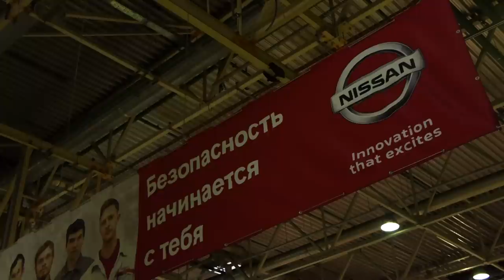Nissan не запустится до следующей весны. Остаётся ли Volkswagen? | Новости с колёс №1998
В конце февраля марка Nissan прекратила отгружать на российский рынок машины импортной сборки, а в марте остановила производство на петербургском заводе. Официально причинами обоих событий назывались «разрывы логистических цепочек». Были прогнозы, что конвейер возобновит движение 4 апреля, но ни четвёртого, ни одиннадцатого числа предприятие не заработало. И, как заявил глава Nissan Макото Учида, в ближайшие месяцы не заработает. В компании, учитывая общую нестабильность ситуации, решили, выражаясь корпоративным языком, «списать этот финансовый год». То есть финансовые, логистические и производственные операции будут заморожены, минимум, до конца следующего марта. Макото Учида: «Мы продолжим внимательно следить за ситуацией. Мы не подсчитывали объём продаж для России и Украины. Это означает, что операции будут приостановлены на год». Также, выступая на ежегодном брифинге по финансовым показателям, господин Учида отметил, что остановка бизнеса на российском и украинском рынках принесла компании около полумиллиарда долларов убытков. В российском офисе Ниссана заявления руководителя компании предпочли не комментировать. Однако, как стало известно телеканалу «Авто Плюс», в офисе скоро пройдёт судьбоносное собрание, на котором будет решена дальнейшая судьба бренда.

Как сообщают многочисленные телеграм-каналы, определиться со своей позицией по поводу российских активов вскоре должен и концерн Volkswagen. Источники уверяют, что финальный расклад станет известен 26–27 мая. Эту информацию телеканалу «Авто Плюс» вдобавок подтвердил председатель Межрегионального профсоюза «Рабочая Ассоциация» Дмитрий Трудовой. По его мнению, немецкая компания не планирует полностью уходить из России. Профсоюзный лидер уверен, что калужский завод, где выпускают Шкоду Рапид и Фольксвагены Поло и Тигуан, через некоторое время продолжит работу. А вот сборка Кодиака, Карока, Октавии и Фольксвагена Таос на мощностях Горьковского автозавода может быть свёрнута — в зависимости от того, будут ли введены в действие американские санкции против ГАЗа, принятые ещё в 2018 году, но многократно отложенные — пока на конец мая. Агентство «Комсомольская правда — Калуга» сообщает, что работники калужского завода подписали документ о продлении режима простоя ещё на месяц — до 10 июня. Так или иначе, Volkswagen сигнализирует о намерении сохранить рабочие места и в Калуге, и в Нижнем Новгороде. Но каким образом это будет сделано, неизвестно. Напомним, в 2017 году группа Volkswagen и группа ГАЗ договорились продлить сборку автомобилей на горьковских мощностях до 2025 года. Но сейчас события могут развиваться по совершенно непредсказуемым сценариям вопреки любым документам и соглашениям, что были зафиксированы ранее.

00:00 Nissan списал финансовый год
01:13 Volkswagen примет судьбоносное решение